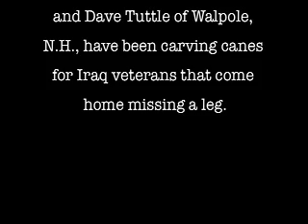The right cut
Richard Taylor of Putney, Vt., and Dave Tuttle of Walpole, N.H., have been carving canes for Iraq veterans that come home missing a leg.
(Zachary P. Stephens/ Brattleboro Reformer)